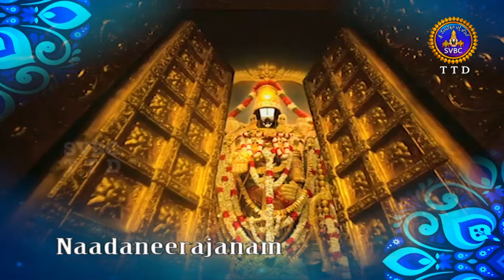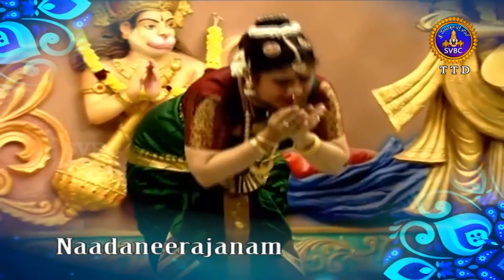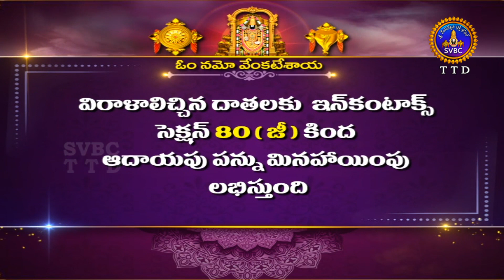నాదనీరాజనం || Nadaneerajanam || Tirumala || 13-11-2022 || SVBC TTD